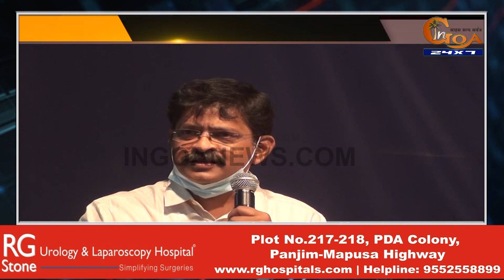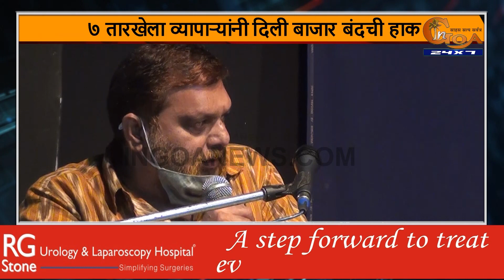New Municipalities (Amendment) Ordinance: All Goa Merchants Association Calls for Strike on 7th